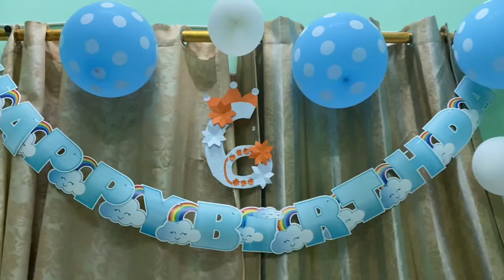Filza's Birthday Celebration Vlog | Happy Moments 💞 | Filza Cooking Recipes | Ep: 74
Credit:-
~~Roa Music~~